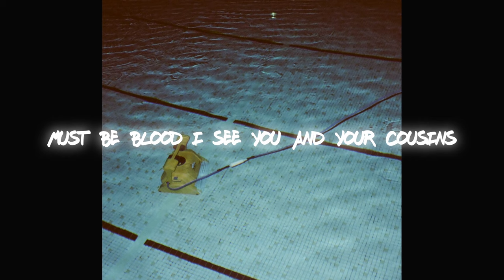KANADA THE LOOP - Olympian (Lyric Video)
“Olympian is about a person I used to see, she was never afraid of fighting and saying the most unhinged stuff about her exes. I really respected her for how empowered she was and also knew what she was capable of so I wanted to write a song that I feel like she would vibe with, she moved from the inland empire and lives in LA now which gave her a very interesting contrast” – Kanada The Loop

In a brief period of time, KANADA THE LOOP has become a name on the lips of tastemakers and music fans alike.

The unpredictability of KANADA THE LOOP: from his mish-mash of styles that marry pop with elements of hip-hop and synth-driven hooks, through to the wonderfully eccentric energy driving his visuals and social media presence, makes him endlessly intriguing.

An early interest in music was born out of the Luritja artist’s church upbringing; with parents also musically inclined, KANADA THE LOOP developed a passion for multi-instrumentation watching church bands as a child. And as he grew up and entered his formative years, the landscape around him changed.

The introduction of pop, punk-pop and heavier styles of music began to influence a young KANADA THE LOOP - the experimental nature of all three lanes laying the foundation for the confident artistry he has developed today.

Written, Produced, Recorded by: Kanada The Loop
Mix & Master by: Malcolm Besley

She olympian
No silver rings
It's gold or it's nothing
Beige on beige
Born and raised
Must be blood I see you and your cousins
Like la la la la la la
You and your girls talking gibberish
And y’all ain’t even had a sip of liquor yet

Yeah
Watch the goofy boy back down
Tattoo of her ex's name blacked out
From the i.e to the 0023
She text me beat it up and blow it out like pacquiao

She said who you think you fucking with
Check it twice before you put me on your bucket list
Cross me once and that's a cut there ain't no double dips
I don't double back
Only look ahead for reconnaissance

She olympian
No silver rings
Beige on beige
Born and raised

Rubber touch the road and you take off
Not to get ahead but so you can get away from
No interest in tryna make up
Kiss to make her switch it up to
Bitch you just met your maker

She said that's what I want
Engraved into my grave head
Everything my ex
Wrote up in his statement
Uh uh uh uh uh
Psycho Patrick Bateman

She olympian
No silver rings
Beige on beige
Born and raised